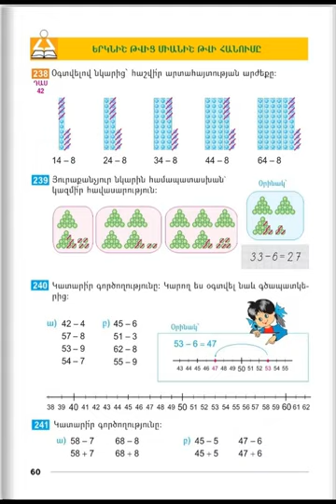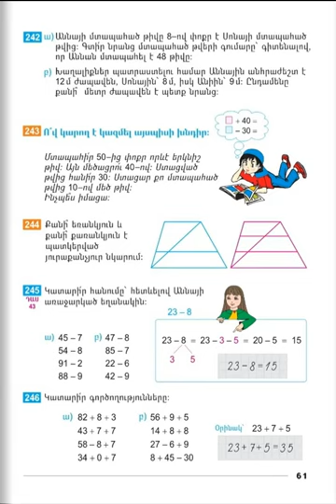Tnayin ashxatanq, Matematika 2, Das 42